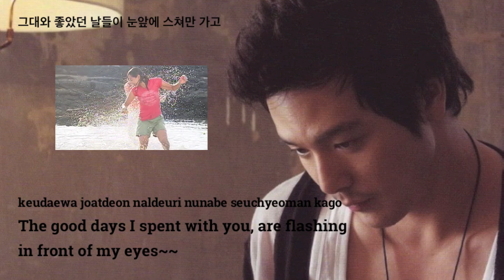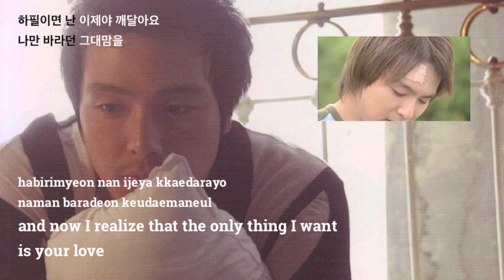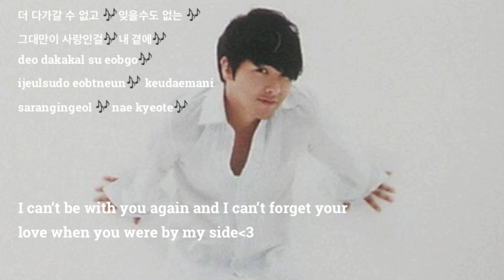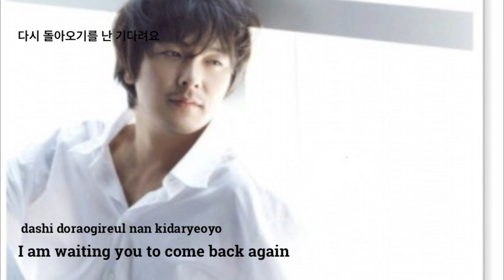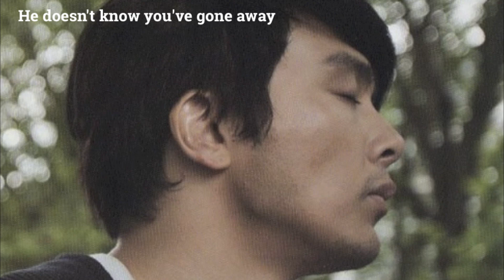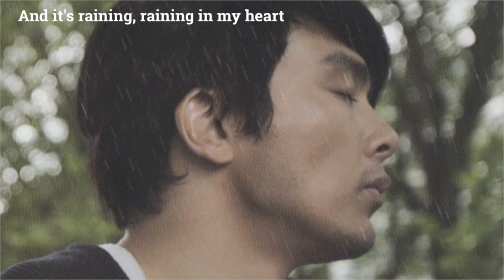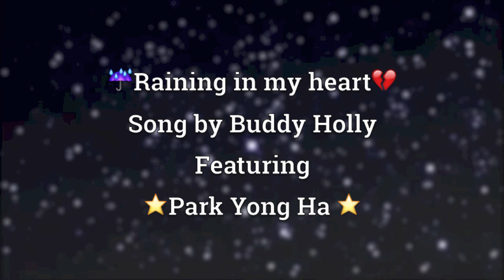★Park Yong ha ★ 별이 Star★헤어진 후에야 당신이 그립습니다After parting,I miss you ♫English&Romanized lyrics ♫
Lyrics writer : Choi Hee Jin,Music Composer : Lee Hyun Seung
I fall in love with this song instantly,it just took me time to find appropriate raining scene when I couldn't,I made it up !
Whenever there is a love song,the first drama comes to my mind is Loving You-2002 KBS drama due to the beautiful chemistry between Yona and Eugene,I think I can always make videos out of this couple .
I  hope you enjoy this one and a bonus is the famous : it is raining in my heart by Buddy Holly ,lyrics by Leo Sayer
I couldn't stop thinking of him when I heard it..I might cut this part into a separate video later ?
English&Romanized lyrics credit :Sowon Zio
Thanks for remembering him and searching for his songs
Your comments are very welcomed and appreciated